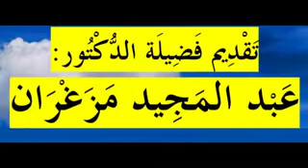الرفق الجزء الأول(1) الدروس بالامازيغية للدكتور عبد المجيد مزغران